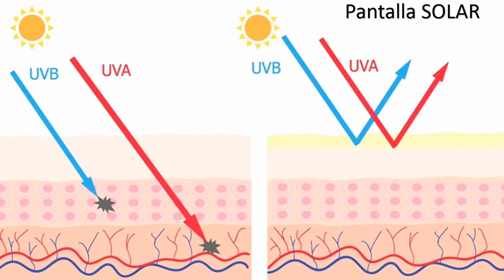Pantalla solar para protección de tu piel, con el Dr. José Castro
Pantalla solar para protección de la piel ,con el Dr. José Castro ( Médico Especialista en Medicina Estética)